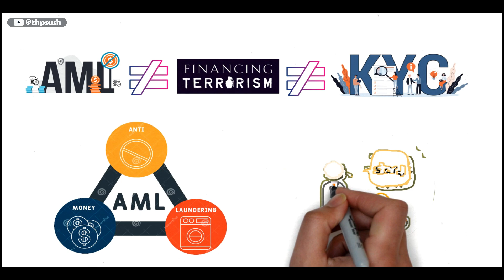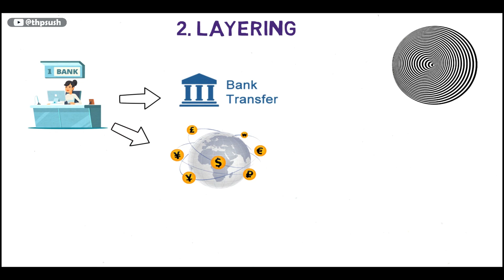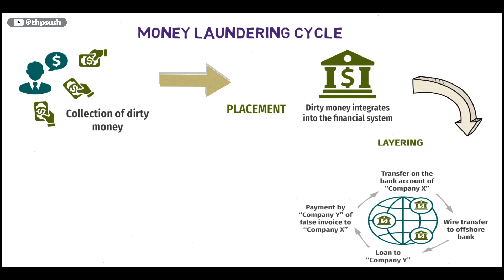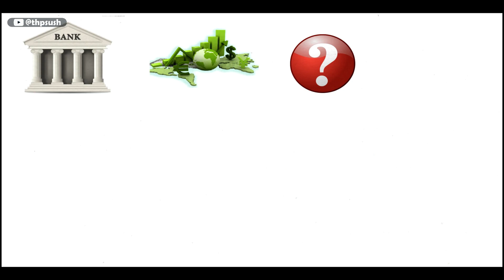Anti Money Laundering (AML) | Banking Information Series | Knowledge Center | Sushant Thapa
Hello Everyone,
Here I presents the 3rd video on Banking Information Series. In this video I am discussing about Money Laundering and the process to counter the money laundering activities. Please provide me your valuable suggestions and feedback which will definitely help me to grow and bring out the contents of your interest. Additionally, please let me know about what sector of the bank you want the video about in days to come.
You can reach to me through any of the following social media handles.

Sushant Thapa